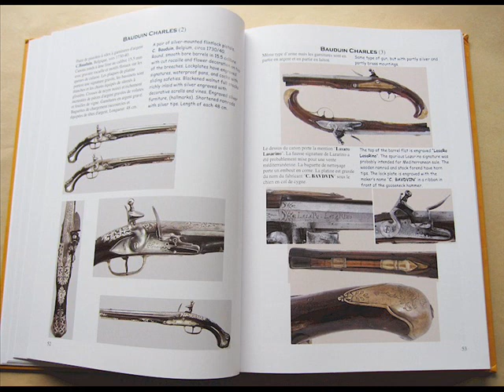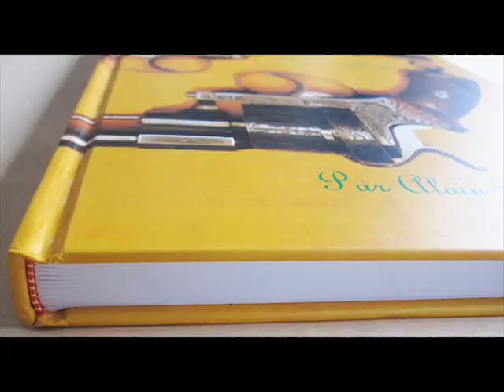Belgian Liege gunmakers (A to C) - Volume 1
This printed and hardbound book, written in English and French by Alain Daubresse, provide an extensive insight about the gunmaking activity in Belgium from its very beginning to the middle of the 20th century.

Due to the vast quantity of data to treat, the global work was parted in a series of publications, into which each separate book is dealing with a small portion of the whole, and that is listed in alphabetical order.

The book presented below is the first of the series and is covering the gunmakers whose names cover the A to C range of the alphabetical order. Each gunmaker is presented with the maximum of data available and a wealth of color pictures about the most typical pieces of his production. Are also discussed the many markings found applied on the guns and their significance or purpose.